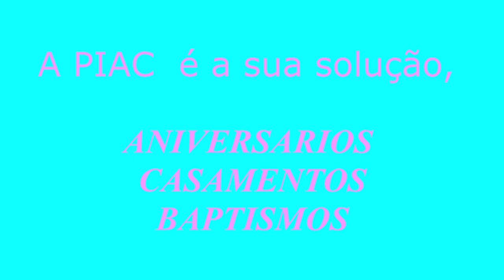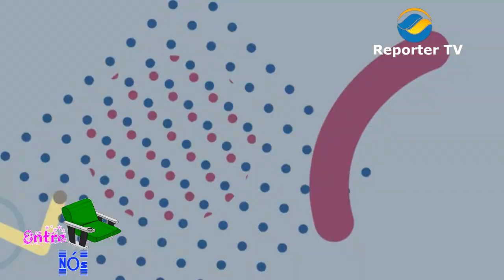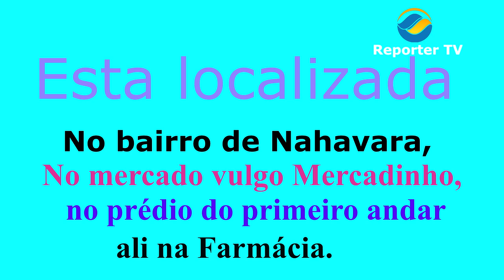CONVERSA COM VICENTE JORGE - ENTRE NÓS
Entrevista exclusiva com Empresário Vicente Jorge, onde fala do seu percurso de Vida ate chegar onde está hoje.